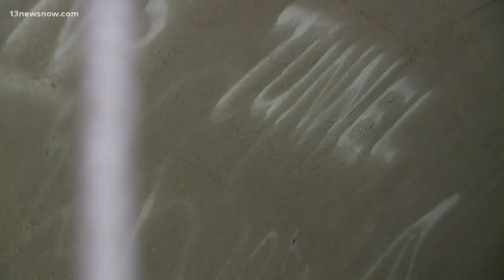MAKING A MARK: Hampton man helping at-risk youth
James Braxton is using his second chance to be a positive example for at-risk youth.